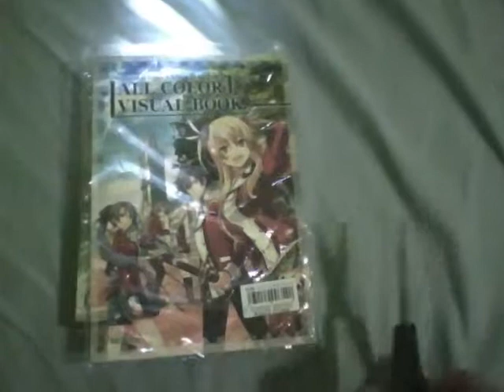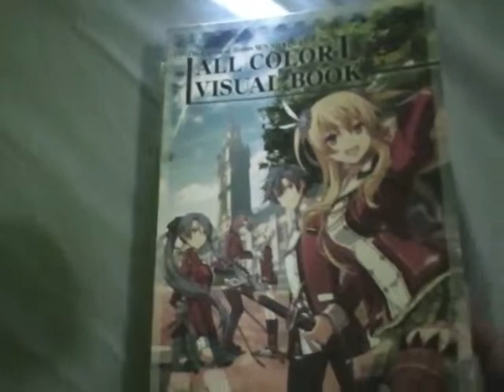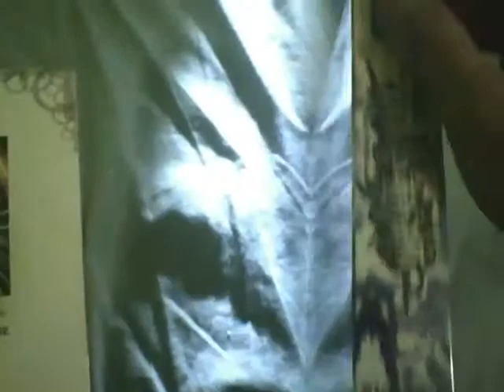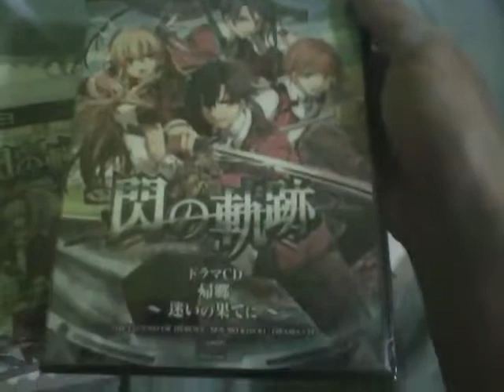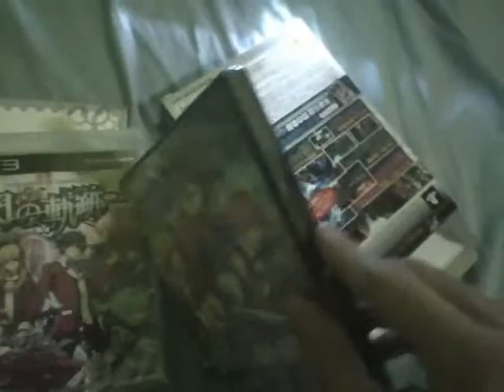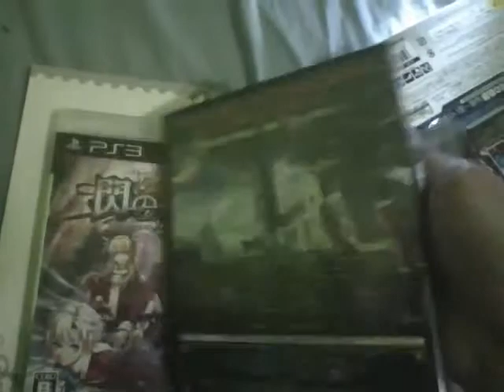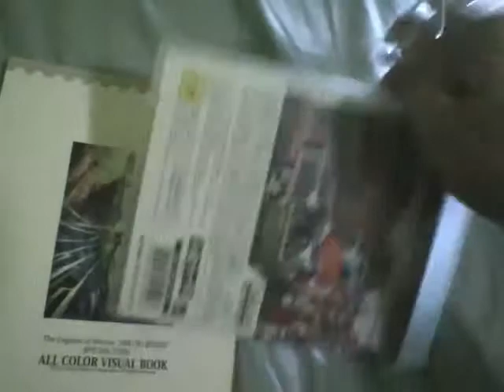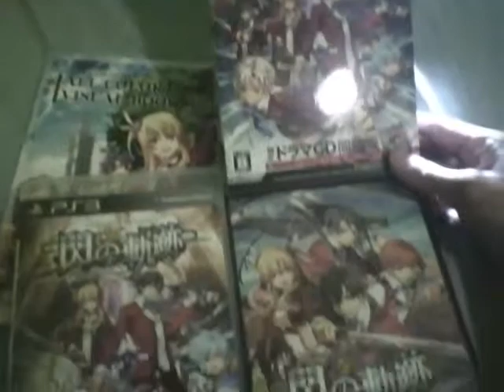Unboxing - Trails in the Flash